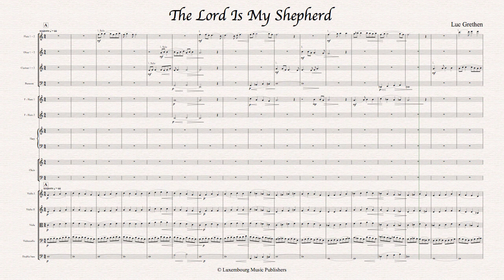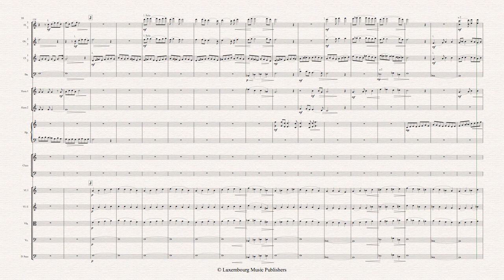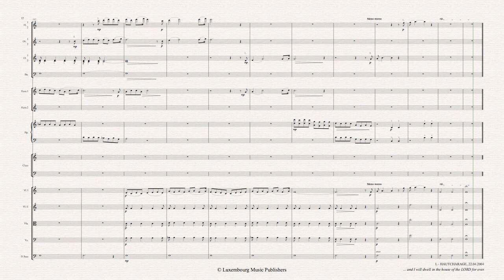The Lord is my Shepherd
Dès janvier 2004, le compositeur était à la recherche d’un texte pouvant servir de support à la musique et après des recherches approfondies, il a finalement retenu le livre des Psaumes, et plus précisément la version de l’année 1611 dite « King James Version ». Cette version est une traduction très poétique du texte original et elle a immédiatement inspiré le compositeur. C’est surtout lors de la lecture du Psaume Nr. 23 que l’œuvre a pris forme dans son imagination. Cette gestation s’est concrétisée à partir du 2.4.2004 et la partition a été terminée le 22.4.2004.
« The Lord Is My Shepherd » se divise en trois sections ; la flûte solo énonce au début de chaque section une partie du chant grégorien de l ’Agnus Dei de la « Missa De Angelis ».
Les motifs de la flûte sont aussitôt repris et imités par les autres instruments de l’orchestre, jusqu’à constituer un tissu polyphonique assez dense. L’éclaircissement n’aura lieu qu’au moment où les soprani et les alti du chœur entament le début du Psaume :« The Lord Is My Shepherd ».
Une grande tension est atteinte au moment où le chœur chante « Yea, though I walk through the valley of the shadow of death », tension qui se résout au moment « they comfort me ».
L’œuvre se termine par un climat très positif et réconfortant, d’une grande douceur.
Le compositeur a ajouté tout à la fin de la partition les mots suivants : « …and I will dwell in the house of the LORD for ever ».